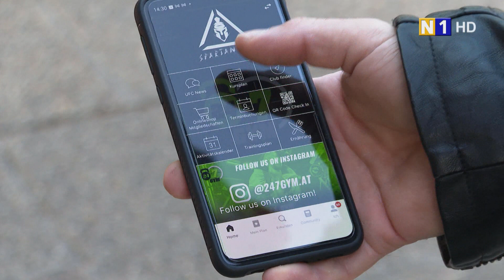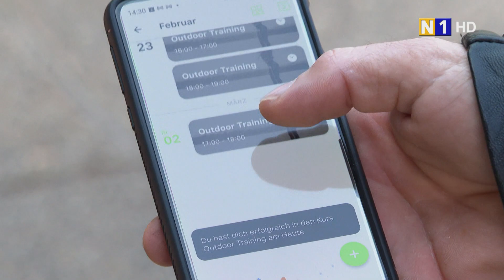Neues Outdoor-Gym in Traiskirchen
Aufgrund der Corona-Krise sind Fitnesscenter nach wie vor geschlossen. Die Shredded Twins aus Traiskirchen haben für dieses Probleme eine moderne Lösung gefunden. Wie genau die aussieht, sehen Sie im folgenden Beitrag.